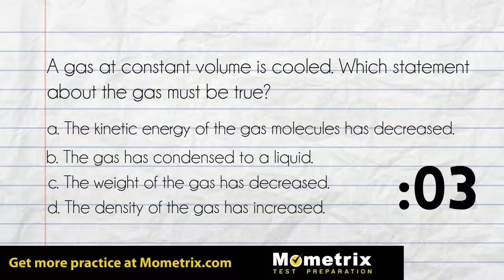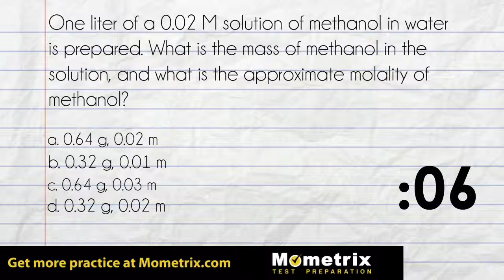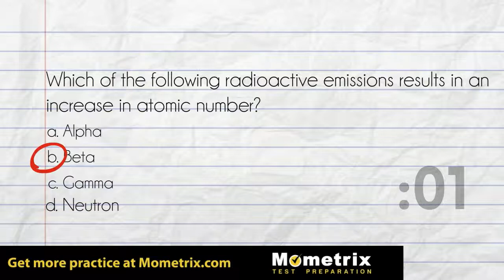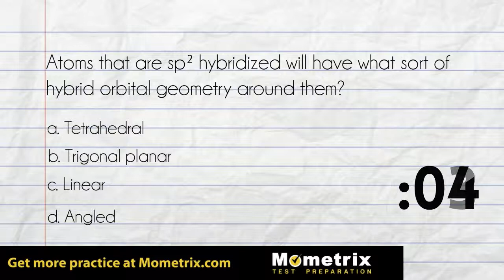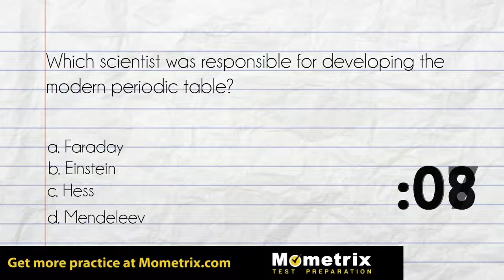Free TExES Chemistry 7-12 (240) Practice Questions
Get hundreds of TExES Chemistry 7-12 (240) practice questions at mo-media.com - your source for TExES study materials.